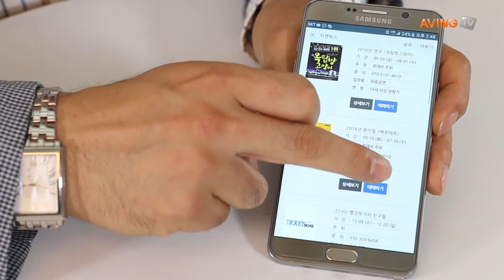영상 로데브 강유희 대표 인터뷰